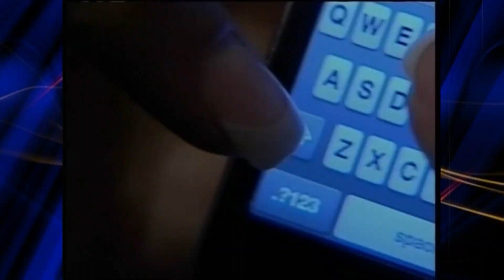Local leaders working to enhance public safety focusing specifically on teen violence.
Gun violence -- its impact weighs heavily on every community, and every family.

"I lost my nephew to gun violence a couple of years ago so it hit close to home," Charlotte City Council Member Victoria Watlington said at a community event Tuesday. "I'm trying to see what can I do from where I sit to change the outcome for someone else."

Watlington is calling on community leaders to use an all-hands-on-deck approach, also including the youth, to have a seat at the table.

"It shouldn’t happen in your community, you should be able to feel safe in your community and school," West Charlotte High School student Malachi Thompson said.

Some of the problems CMPD highlighted are the growing number of incidents starting behind keyboards on social media, and ending with using guns in our streets.